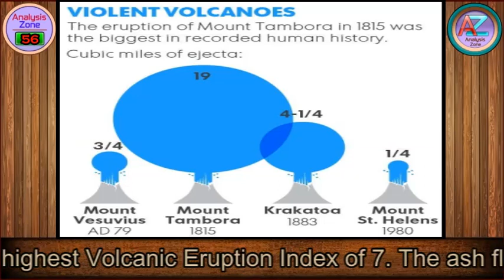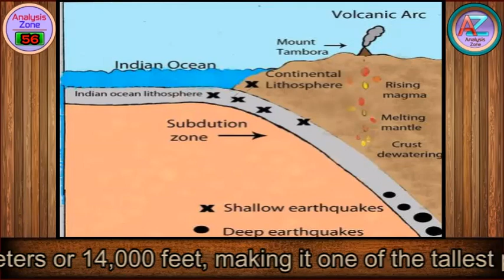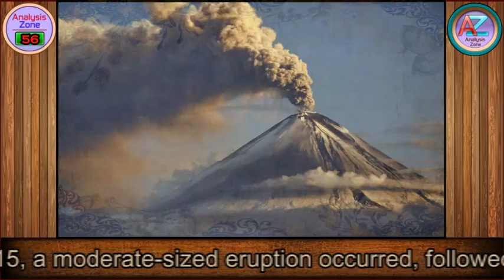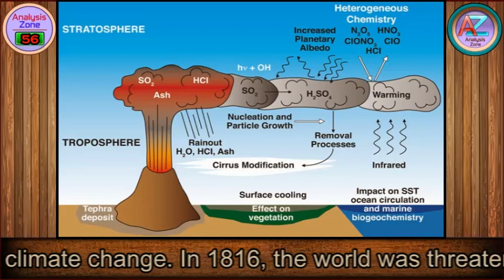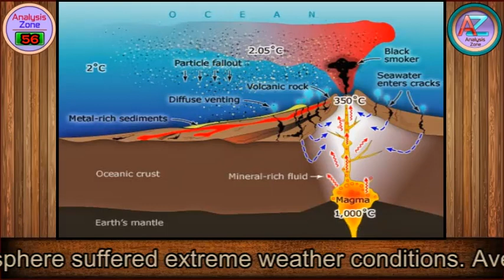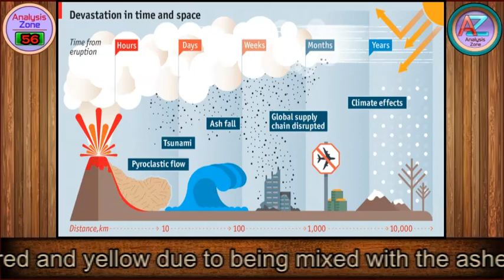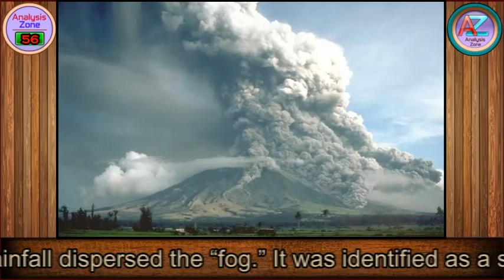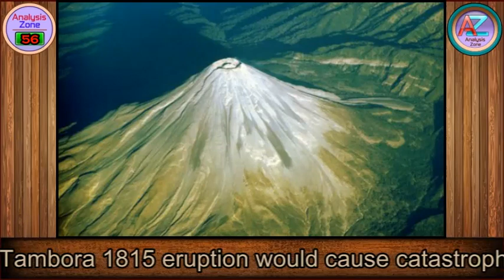Tambora Volcanic Eruption of 1815 | (Disaster Diaries) | Analysis Zone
Lava,  Megma, Volcano
 Why Tambora?
Volcanoes near the equator can cause global weather changes if their eruptions are powerful enough to release gases into the stratosphere. This gas gets trapped since it is too high to be washed away by rain, then travels along the equator and spreads out toward the poles. This decreases the amount of heat from the Sun that passes through the stratosphere.Mount Tambora is an active stratovolcano on Sumbawa island, Indonesia. Sumbawa is flanked both to the north and south by oceanic crust, and Tambora was formed by the active subduction zones beneath it. This raised Mount Tambora as high asapprox 4,300 meters or 14,000 feet, making it one of the tallest peaks in the Indonesian archipelago, and drained off a large magma chamber inside the mountain. Its massive crater is therefore a caldera. It took centuries to refill the magma chamber; its volcanic activity reaching its peak in April 1815.

Link between volcano and weather
The lessons of the massive eruption that Tambora laid on, have made people aware that there is a link between volcanic activity and climate change. In 1816, the world was threatened with food shortages because cattle and plants perished. At the same time, uncertain temperatures in the northern hemisphere were significantly colder. Theweather systems changed completely for three years. With Tambora’s eruption, cooling temperatures led to decreased rainfall, failed crops, and mass starvation in many parts of the World. Farmers suffered fromfailure of food and vegetable crops, food supply. The masons stopped their work because the cement batter froze. The world remembers the strange weather phenomenon in 1816 with the titles “The Year Without Summer” and “Volcanic Winter”. For Indonesia, disaster was not just the past, but also the present and future life.
Tambora&  Casualties
Before the eruption of 1815, Mount Tambora was a high volcanic mountain or Stratovolcano. The powerful eruption had destroyed two-thirds of Mount Tambora, now reaching only 2,851 meters tall as compared to about 4,300 meters originally. Of the 12,000 residents inhabiting Tambora’s waist, all were almost completely perished in a single day of its first eruption from volcanic ash and pyroclastic flows. Of these, only 26 survived. Casualties from the islands of Sumbawa and Lombok in Indonesia, reached about more than 92,000 people in the post impact. But it led tomillions more deaths later. Cholera already existed before the eruption, but the colder temperatures caused the development of a new strain in the Bay of Bengal. Fewer people had immunity to this new strain of cholera, which then spread throughout the world.
Climate Change
In the spring and summer of 1816, countries in the Northern Hemisphere suffered extreme weather conditions. Average global temperatures decreased about 1° Celsius , enough to cause significant problems around the globe. The volcanic eruption column had reached the stratosphere, an altitude of more than 43 kilometers. The coarser ash particles fell 1 to 2 weeks after the eruptions, but the finer ash particles stayed in the atmosphere from a few months up to a few years at an altitude of 10 to 30 kilometers. Longitudinal winds spread these fine particles around the globe, creating optical phenomena. Prolonged and brilliantly colored sunsets and twilights were frequently seen in Europe. The glow of the twilight sky typically appeared orange or red near the horizon and purple or pink above.
7.   Effects around The World
1815 Tambora’s explosion created the huge quantities of sulphurous gas which mixed with water in the air, producing a cloud of sulphuric acid, ash and dust that was blown around the world by stratospheric winds. Ice cores taken from Greenland in 1815 and 1816 indicated unusually high levels of sulfur. The heaviest snow fell ever known in the country, inItaly, on December 31. The snow was red and yellow due to being mixed with the ashes flying across the globe from Mount Tambora’s eruption. The phenomenon raised fear and anxiety in society. At that time everyone was not aware of the cause of the European red snow. The paintings of European painters made in the short period after the eruption of Tambora, show a more yellow, redder or more orange sunset. The color was due to the thick dust content in the atmosphere by then. In 1816, a persistent dry fog was observed in the USA. The fog reddened and dimmed the sunlight, such that sunspots were visible to the naked eye. Neither wind nor rainfall dispersed the “fog.” It was identified as a stratospheric sulphate aerosol veil.